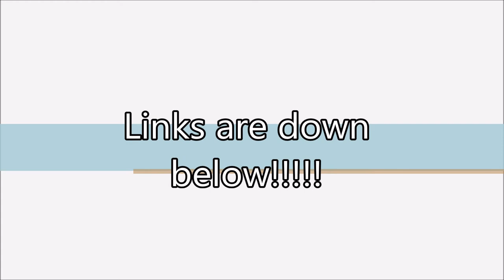❤ 40 YEARS LIVE TOUR: TOP 10 FUNNIEST AND CUTEST MOMENTS ❤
Completely overdue, so I do apologise for the very late post!
In this video, I have picked 10 moments from Icehouse's 40 Years Live tour that I thought were really cute and funny :)
From hilarious banters to cheeky smiles at the camera, these are the moments that made me smile and laugh, and are ranked from 10 to 1 ^_^

Plus there's another little appearance by my Primitive Man poster on my bedroom wall at the beginning of the video ;)

If you enjoyed it, then give it a huge thumbs up!

Honourable mentions (placed in random order):
Little band member banter and the guitarists playing a song (not sure which song though) - 10/6
Iva Davies and Paul Gildea having another banter on stage & Paul says a naughty word on stage ;) - 24/6
Paul Gildea once again swears & apologises to all the kids in the crowd at the end of this video lol - 22/4
Poor Paul has to be the one-handed tambourine man during the Kingdom, and Iva and Glenn tease him about it for fun ;) - 14/1
Iva has the power of the band & talks about Paul's wrist - poor thing lol :) - 14/1: